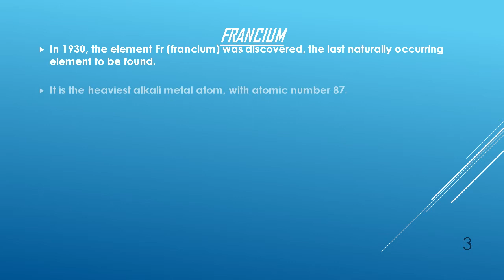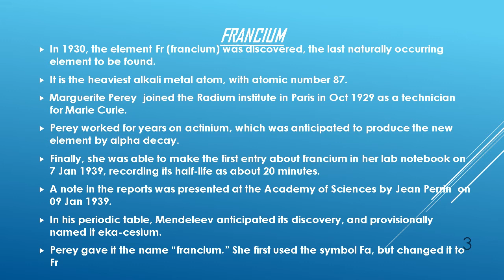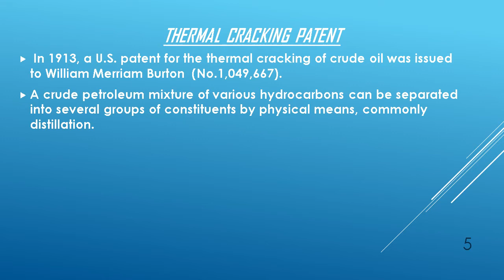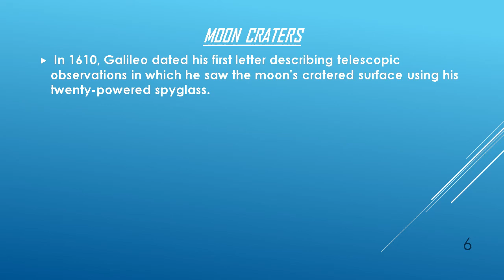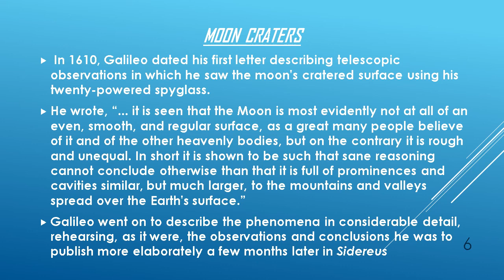DATE 07th JANUARY SPEAKS ABOUT SCIENTIFIC INVENTIONS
Hello friends!! Welcome to the treasure of dates This video tells us about the 7th January. It describes about the inventions done in the field of Science Such as :-

a) Francium :- When was the element discovered? What is its atomic number? What is the name in mendeleev periodic table? What's the symbol for it? Detailed information is given here.

b) Transatlantic Telephone :- When it was started and between which two countries?

c) Thermal Cracking Patent :- In 1913, to whom the thermal cracking of crude oil was issued? How crude petroleum mixture of various hydrocarbons can be separated in several groups. How much he saved in its first 15 years of using the process?

d) Moon Craters :- In 1610, who dated his first letter describing telescopic observation? He has described his own experience and detailed here.
Learn and enjoy interesting facts with us!!

CREDIT PEARL PATEL

scientificinvention contributionofscientist
scientificinventionson07january
scienceinvention